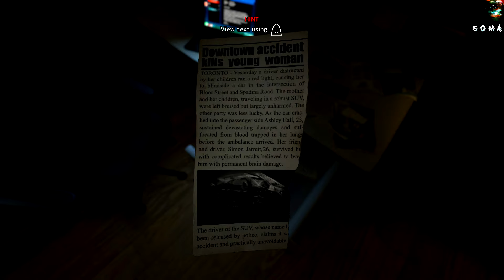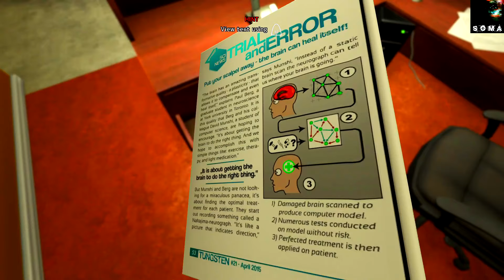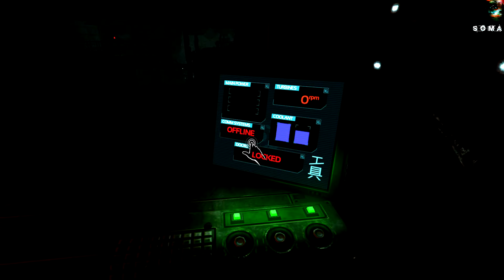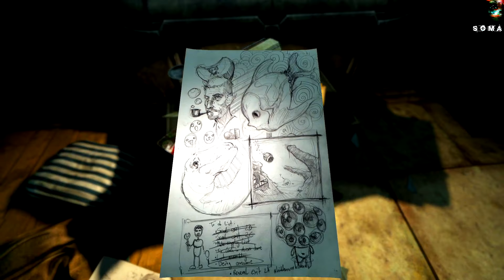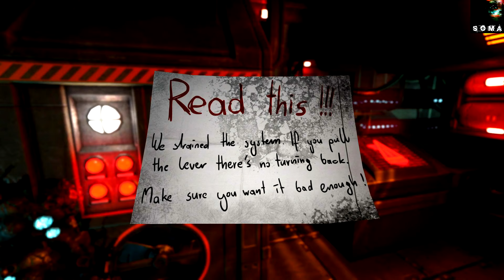SOMA ~ PLEASE WATCH IMPORTANT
HEY GUYS AKIRA HERE I WANT TO INFORM YOU GUYS I MADE A TWITCH IF BECAUSE OF THE YOUTUBE PROBLEMS IM GOING TO LIVE STREAM ON TWITCH AND UPLOAD VIDEO ON YOUTUBE  DONT WORRY I WONT GIVE UP IS A PASSION ALSO ITS BETTER SINCE WE CAN COMMUNICATE PLEASE CLICK ON THE LINK AND FOLLOW ME TO SPEND TIME TOGETHER AND SO WE CAN PLAY!